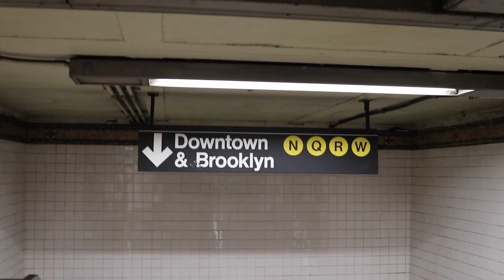The Oldest Bar in New York (McSorley's)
Welcome to Talk 2 See!

In this video, Barney and Falc visit the oldest bar in New York. McSorley's was founded in 1854 and it is known for hosting many presidents and historical figures throughout time. The boys also take some time to get deep and ask each other pointed questions. Enjoy...

If you want to jump around:
00:00-0:48 Intro
00:48-1:27 Cool B-Roll
1:27-1:52 Fun Facts
1:52-3:47 Question 1
3:47-5:25 Question 2
5:25-8:24 Question 3
8:24-8:48 Bonus Question 1
8:48-9:02 Bonus Question 2
9:02-11:11 Question 4
11:11-11:49 Subscribe!